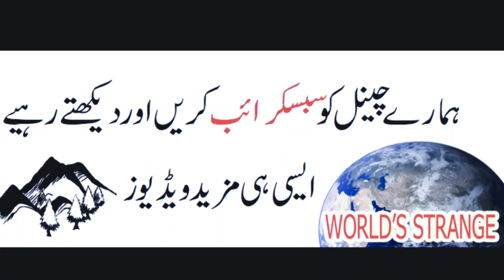very funny video clip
it is very funny video for every one very amazing to every one